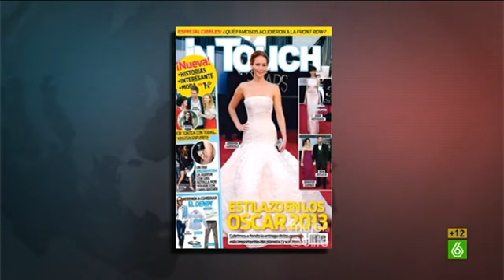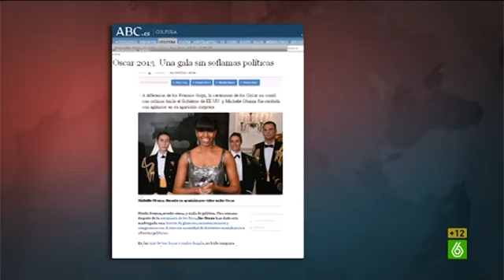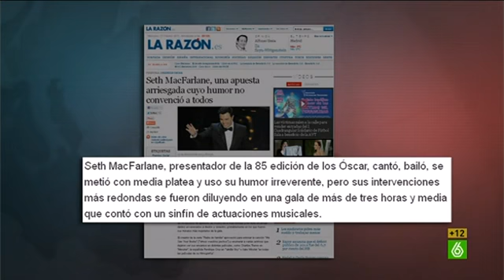El Intermedio IE: "Streerfighter ultimate Oscars VS. Goya Reloaded Edition".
Los medios han cubierto todo sobre las dos galas de cine: los Oscar y los Goya. Ninguno se ha querido perder un detalle y Renata y Mary, hacen un repaso breve por todo ellos, comparando los Oscar con los Goya, y por si a alguno no le llama la atención, Dani Mateo bautiza esta sección como: "Streerfighter ultimate Oscars VS. Goya Reloaded Edition".